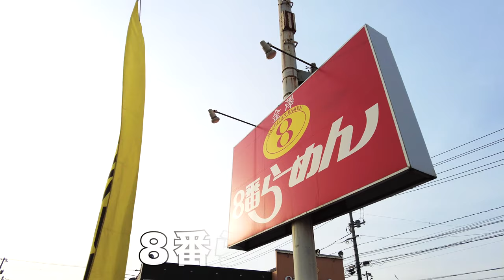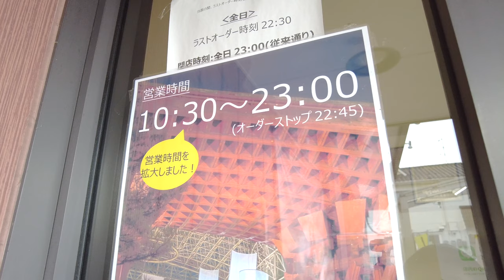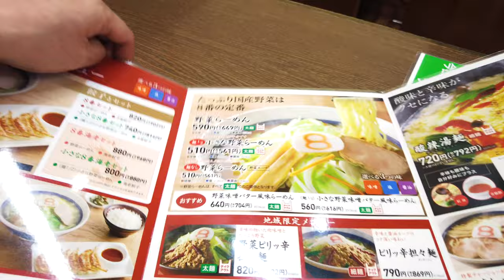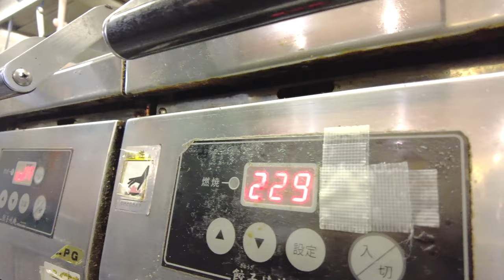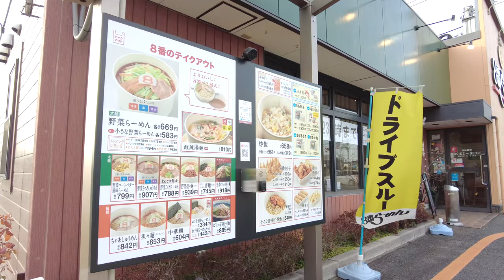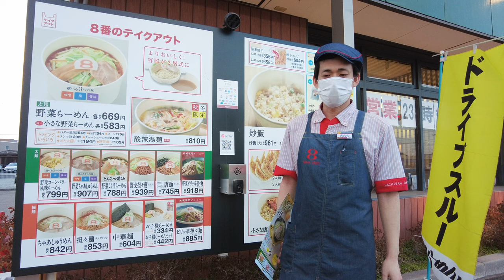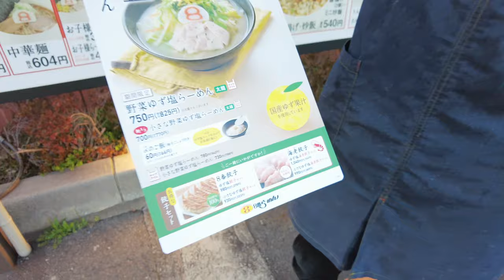《岡山グルメ》有名中華料理店が点々とする水島エリアにあるローカルラーメン店 8番らーめん！女性に人気の定番ラーメン！コスパ良し！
訂正でミニサイズ510円(税抜)、映像の品は普通サイズ590円(税抜)

岡山県ではローカルチェーン店８番らーめん！
倉敷市（5店舗）、都窪郡早島町・浅口郡里庄町（各1店舗）
本店が石川県。現在海外でも展開中、

日本国外でタイ：8番らーめん 128店舗、香港：8番らーめん 3店舗、八番麺屋・八番麺工房 各1店舗、 ベトナム：8番らーめん 1店舗！

安定した価格とメニュー！ファミリー層や女性にに人気だそうです！
ラーメンは好み好き嫌いありますが、あっさり系好きにはオススメ！

８番らーめん

岡山県倉敷市神田4-3-22

再生リスト